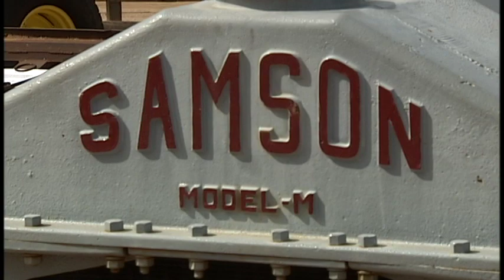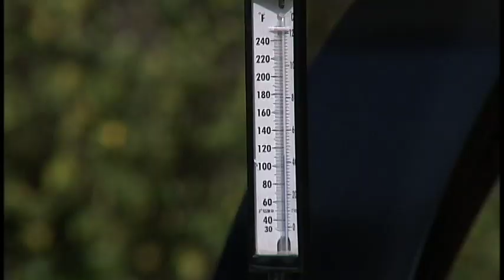Larry Rovey talks about the 25th Anniversary of the Sahuaro Ranch Tractor Show on Glendale Today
Glendale Mayor Jerry Weiers drives a tractor from City Hall to Sahuaro Ranch Park to showcase the park’s 25th annual winter antique tractor show in his new edition of the TV show “Glendale Today”. Mayor Weiers talks to Larry Rovey, a longtime Glendale farmer and tractor collector, about the city’s partnership with the Arizona Early Day Gas Engine & Antique Tractor Association. Besides showcasing all the many tractor events at the show, including tractor pulls, a plowing demonstration, a tractor parade and hundreds of small antique engines, the Mayor discusses how the partnership came to be and what the group has done for fundraising and upkeep to the park.